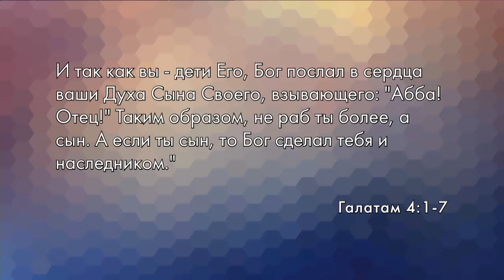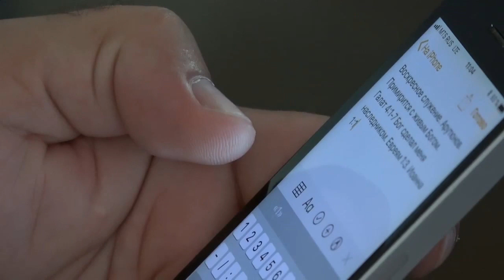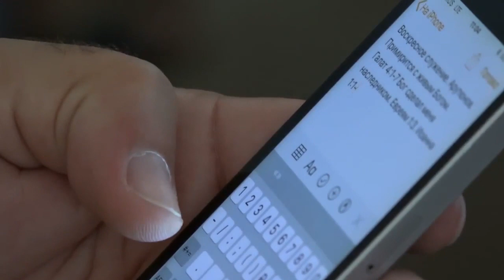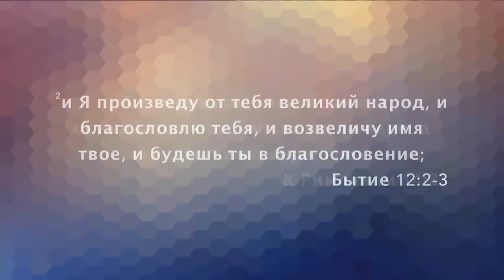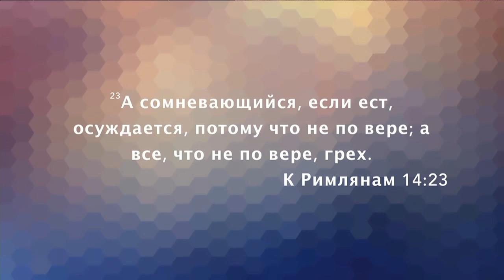«Послание из Ковчега» Прямой эфир Сочи с Олегом Булкиным. 30-06-19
Проповедует пастор церкви «Ковчег Завета (Краснодар) Владимир Арутюнов. Тема: «Наследство от Бога»

Многое в нашей жизни идёт не так, как мы хотели бы. Это всё потому, что мы пока не вступили в наследство от Бога.

Что нужно делать, чтобы в нашей жизни всё стало лучше, чем было? И что надо делать, чтобы стало так, как хочет Бог? Чтобы в жизни стали проявляться чудеса и знамения. Как научиться пользоваться тем, что Бог уже нам дал на кресте?

Будем искать ответы на эти вопросы в проповеди Владимира Арутюнова.